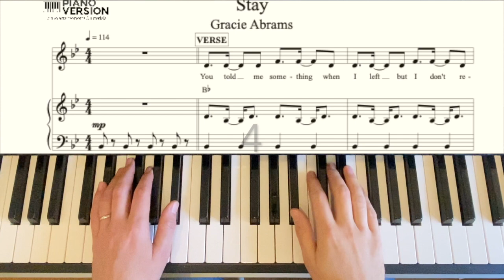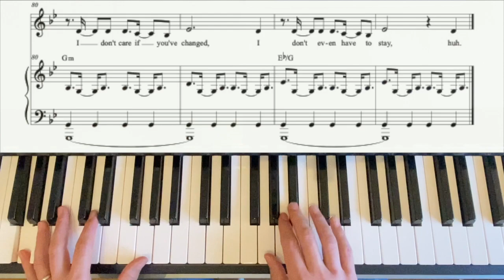Piano Playalong STAY by Gracie Abrams, with sheet music, chords & lyrics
Piano Accompaniment arrangement of STAY by Gracie Abrams with vocal melody guide, sheet music, chords and lyrics.

As requested by Christina.

Any song requests gratefully received in the comments below!